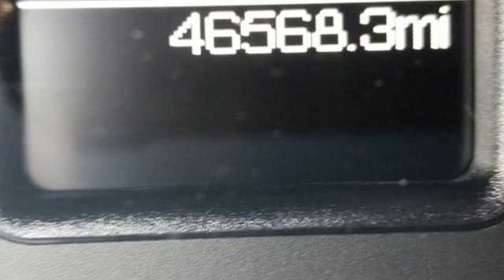2015 Ram 1500 Baltimore MD Owings Mills, MD AU516672 - SOLD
Year: 2015
Make: Ram
Model: 1500
Trim: Express
Engine: HEMI 5.7L V8 Multi Displacement VVT
Transmission: Automatic
Color: Blue
Interior: Diesel Gray/Black
Mileage: 46562
Stock #: AU516672
VIN: 1C6RR7KT6FS516672
** 4 WHEEL DRIVE ** CLEAN, ONE OWNER CARFAX ** 20 INCH ALLOY WHEELS ** SATELLITE RADIO ** REAR VIEW CAMERA ** TOWING EQUIPMENT ** Clean Cloth Seating, Air Conditioning, Power Equipment and Side Air Bags. 12 Month/12,000 Mile Warranty. *Your additional costs are sales tax, tag and title fees for the state in which the vehicle will be registered, any dealer-installed options (if applicable) and a $299 dealer processing fee (not required by law). Prices are subject to change, and prior sales are excluded from these offers. While every reasonable effort is made to ensure the accuracy of this information, we are not responsible for any errors or omissions contained on these pages. Please verify any information in question with the dealer.

About MileOne Heritage Chevrolet Buick:
We are a new and certified used Chevrolet and Buick dealership serving the Baltimore area.
If you live in Owings Mills, Reisterstown or Towson, you are just a short trip away from a new or used Chevrolet or Buick car, truck, or SUV. Call or visit us today for your best deal!

Address:
11234 Reisterstown Road